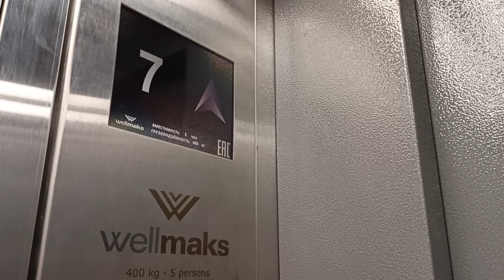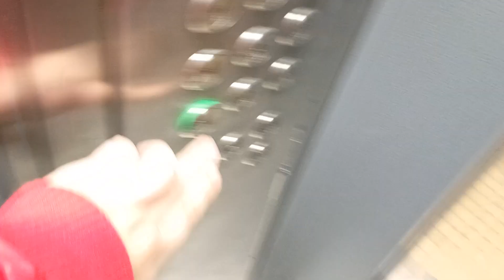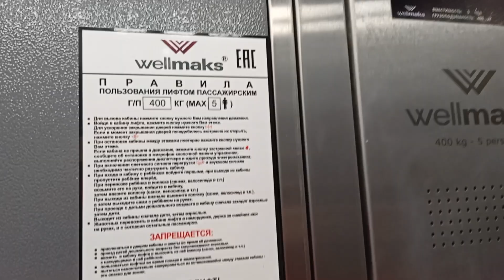Пассажирские лифты V=1 м-с, Q=400 кг (4141), музыкальный лифт Wellmaks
Академика Волгина 15к1, 1 подъезд
Ссылка на лифты до замены в этом подъезде:
Ссылка на остальные подъезды в этом доме:
- 2 подъезд - до замены лифтов
- 2 подъезд - после замены лифтов
- 3 подъезд - правый КМЗ лифт
- 3 подъезд - левый лифт (до замены)
- 3 подъезд - левый лифт (после замены)